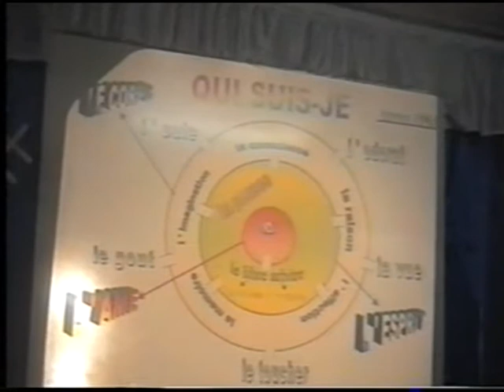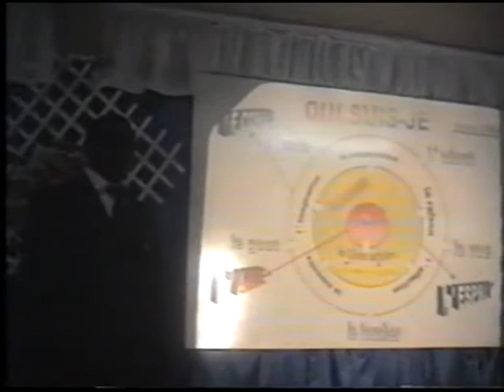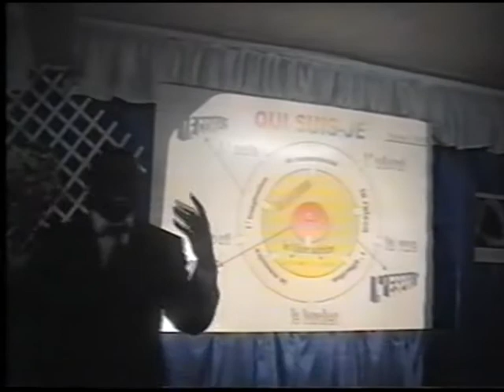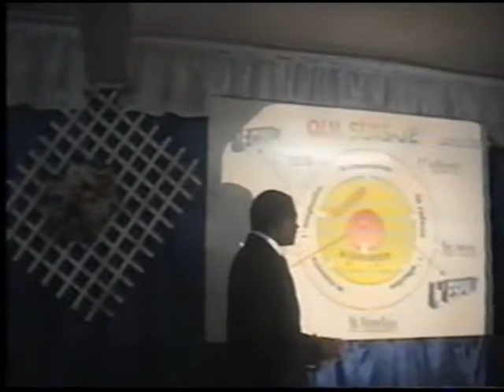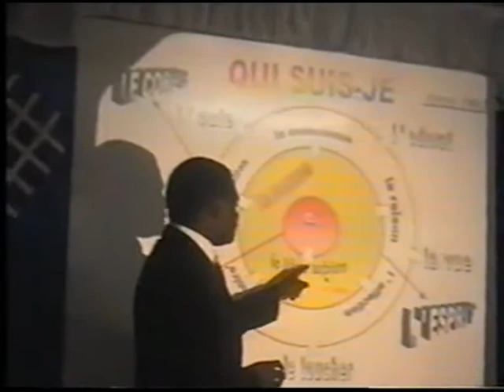Qui Suis-Je? Pt 3_Mardi 13 Janvier 2004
Pasteur : Joseph Lubanza